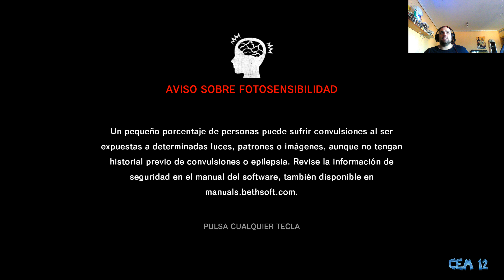The Evil Within #3: Las garras de la horda🇪🇸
Adquierelo más barato:
Para pc:

Para Xbox 360 y retrocompatibilidad Xbox one

▬▬▬▬▬▬▬▬▬ INFORMACIÓN SETUP ▬▬▬▬▬▬▬▬▬
CPU: Intel core i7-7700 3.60GHz
PLACA BASE: Asus strix H270F Gaming
GPU: Asus NVidia GTX 1080ti 11gb
RAM: 2X16GB Ballistix by Crucial
PSU: Hummer 80+ bronze edition 850w
O.S: Windows 10 Home
Conexión: 300Mbs.
Consola: Xbox One Limited Edition Halo 5 de 1TB
Siempre en Cem 12